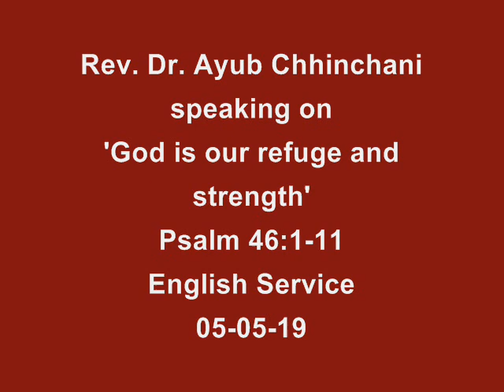Rev. Dr. Ayub Chhinchani (English Service), 05-05-19, 'God is our refuge & strength'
Rev. Dr. Ayub Chhinchani preached on the theme 'God is our refuge and strength' from Psalm 46:1-11.

We can see God's Provision in v.1-3; The Bible says, He is our shelter; He is our strength; He is our help.

We can see God's Salvation from v.4-6. The Lord is fighting the battle for us. Stop worrying and start trusting Him.

We can see God's Sovereignty in v.7-11. We need to have spiritual eyes to see the work of the Lord.You can truly worship Him when you realize that our God is Sovereign.